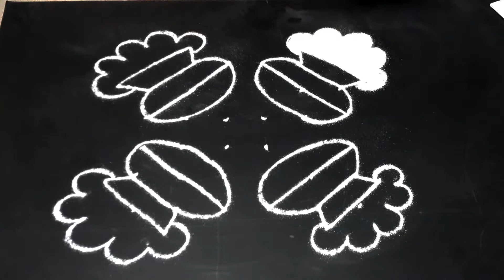Bhogi Muggulu 2022 | Apartment Rangoli | KolangalFestival Rangoli 2022 | Pongal Kolangal 2022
Sankaranti Rangoli 2022 | Pongal Kolam2022 |  Sankaranti Muggulu 2022 | Apartment Rangoli | Kolangal
Festival Rangoli 2022 | Pongal Kolangal 2022 |  Sankaranti Muggulu 2022 | Apartment Rangoli 2022

Rangoli kolam designs beautiful, Rangoli kolam festival,   Kolam,  Kolam in tamil rangoli, Kolam 5 dots, Kolam designs, Latest kolam, 5 dots kolam new designs, 5 dots rangoli,
பொங்கல் கோலம், பொங்கல் கோலங்கள், பொங்கல் பானை கோலம், அழகான பொங்கல் கோலம், సంక్రాంతి ముగ్గులు, रंगोली डिजाइन, புள்ளி கோலம், புள்ளி கோலங்கள்,கோலங்கள்,மார்கழி கோலங்கள்,மார்கழி மாத கோலங்கள்,கோலம்,மார்கழி கோலம்,மார்கழி மாதம் கோலம்